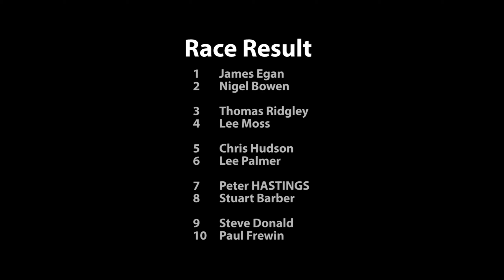BRCA LMP12 Nationals 2018 RD 5 Poole Sports Modified C Final